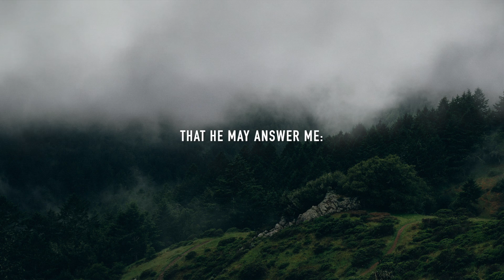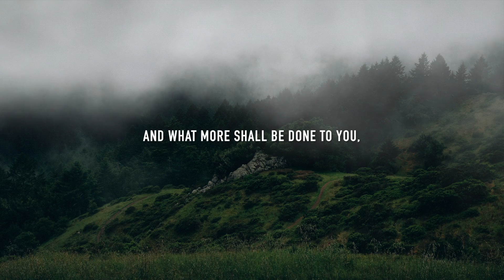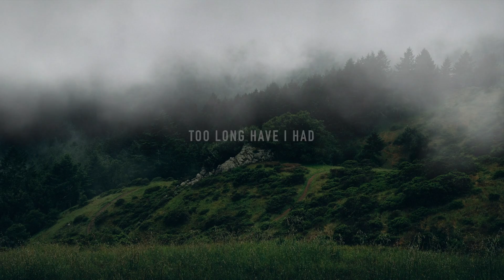🎤 Psalm 120 Song - They Are For War [OLD VERSION]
The last few days have been a little challenging for me. I mean, right now I feel fine, but I moped around the house for a day or two.
Why? Well, I guess I don't handle conflict very well. As the Psalmist says in this Psalm, number 120: "I am for peace, but when I speak, they are for war."

So there are people in my life who seem bent on my destruction. Or at least that's how it seems. They're probably more concerned about themselves and how they look, but the conflict has been challenging, and tiring, and it's hard not to depair.

I'm the kind of guy that really wants to get along with people. But at the exact same time, I'm the kind of guy that tends to confront people when they do something I perceive to not be right.

Not a great combination.

So Sunday night, as I was trying to decide which of the remaining 41 Psalms I should put to music, I was drawn to this one. Not only did it fit my situation, but it seemed appropriate for Lent.

God is working on me. I've got a long way to go, I know, but I also know that he faithful to complete that which he started!

Amen.

1 In my distress I cry to the Lord,
    that he may answer me:
2 ‘Deliver me, O Lord,
    from lying lips,
    from a deceitful tongue.’

3 What shall be given to you?
    And what more shall be done to you,
    you deceitful tongue?
4 A warrior’s sharp arrows,
    with glowing coals of the broom tree!

5 Woe is me, that I am an alien in Meshech,
    that I must live among the tents of Kedar.
6 Too long have I had my dwelling
    among those who hate peace.
7 I am for peace;
    but when I speak,
    they are for war.